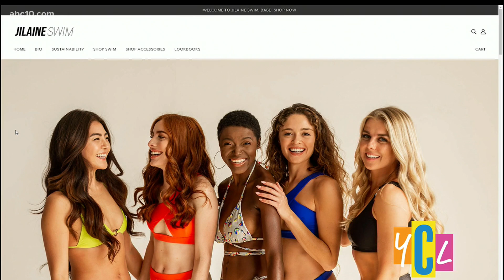Summer Swimwear Trends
Splash into summer with the latest swimwear trends that incorporate sustainable fashion into their bathing suits.